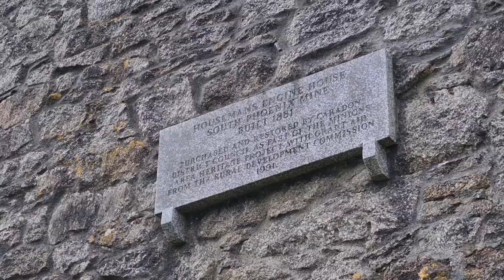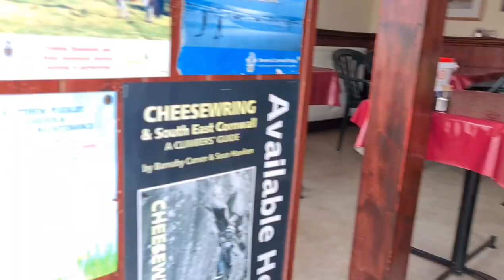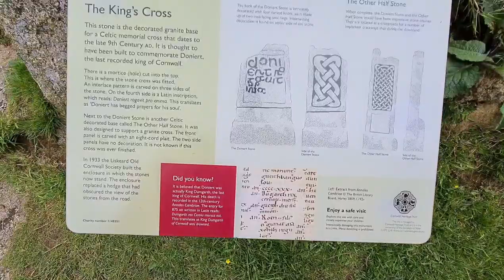Husky off leash exploring the Cheesewring, Amazing views!